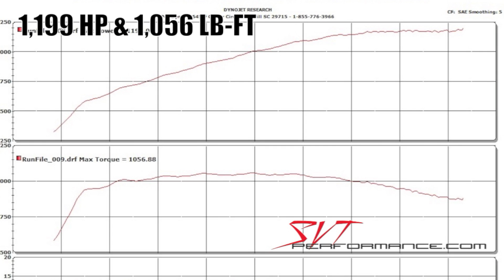Pro Dyno 1,200HP Shelby GT500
John Antunes turned to Pro Dyno to build him one of the baddest street Shelby GT500s around. They constructed a 6.2-liter engine topped by a 4.5-liter Whipple supercharger.